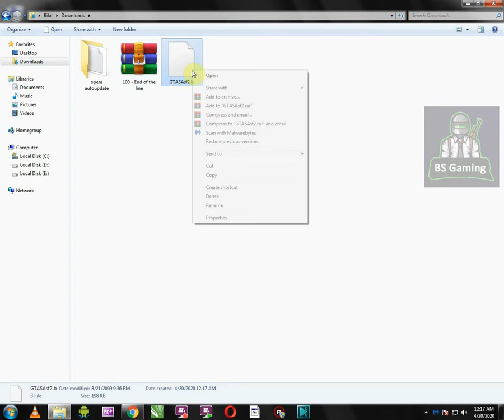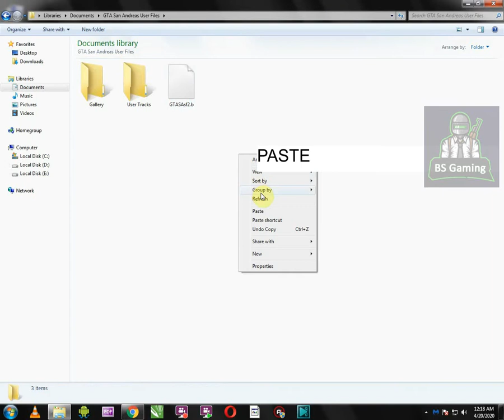How To Complete All Missions In GTA San Andreas | In Just 2 Minutes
Hey whatsup Guys,
No one can Reupload this videos on his\her channel .
Thanks.